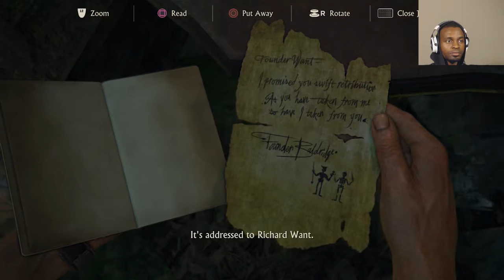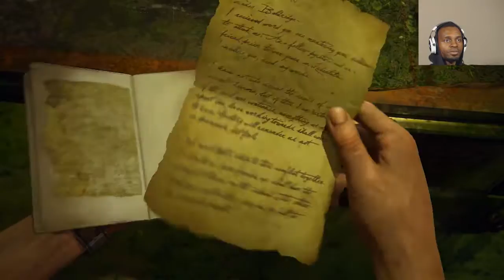PIRATES WILL BE PIRATES! | UNCHARTED 4 - EP 30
In this episode of Uncharted 4 we find out what went down between Avery, Tew, and the rest of the pirate founders. IT IS BANANAS what went down but we have to get through some platforming and shoreline soldiers to get to it!

Let's Play / Gameplay / Walkthrough / Playthrough of the Uncharted 4 series with myself, Hitokiri Jon! Episode 30!